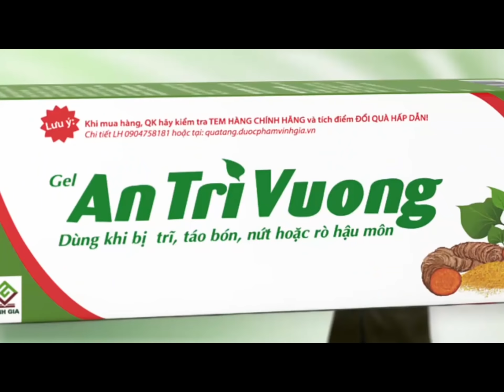An Trĩ Vương - Tốt cho người Bệnh Trĩ, Táo bón (TVC 30s)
Viên nén An Trĩ Vương chứa thành phần là các thảo dược thiên nhiên như cao diếp cá, đương quy, tinh chất nghệ dạng Meriva® , rutin,…  Giúp:
- Hỗ trợ điều trị và phòng ngừa bệnh trĩ: Giúp cải thiện tình trạng chảy máu, đau ngứa rát, sa búi trĩ, cải thiện các biến chứng của bệnh trĩ (sa trực tràng, viêm nứt hậu môn,…)
- Bảo vệ và tăng sức bền của hệ tĩnh mạch trĩ, tăng cường sức khỏe tĩnh mạch và đường tiêu hóa.
- Hiệu quả cho người bị táo bón. Hỗ trợ điều trị và phòng ngừa táo bón.
- Dùng được phụ nữ mang thai và cho con bú,
Sử dụng An Trĩ Vương để giúp phòng và hỗ trợ điều trị bệnh trĩ, táo bón trong các trường hợp Trĩ nội độ 1, 2, 3, trĩ ngoại, trĩ hỗn hợp. Trĩ nội độ 4 nên phẫu thuật loại bỏ búi trĩ, sau đó dùng An Trĩ Vương để ngăn ngừa tái phát bệnh trĩ.
Hiện đã có thêm An Trĩ Vương Gel giúp cải thiện tình trạng đau rát, chảy máu khi đi cầu, hỗ trợ co nhanh búi trĩ.
An Trĩ Vương được bình chọn là 1 trong 10 “ Thương hiệu Việt tiêu biểu vì quyền lợi người tiêu dùng – 2014"
AN TRĨ VƯƠNG – HIỆU QUẢ HỖ TRỢ ĐIỀU TRỊ BỆNH TRĨ ĐÃ ĐƯỢC CHỨNG MINH
An Trĩ Vương hiện có bán tại các nhà thuốc trên toàn quốc.